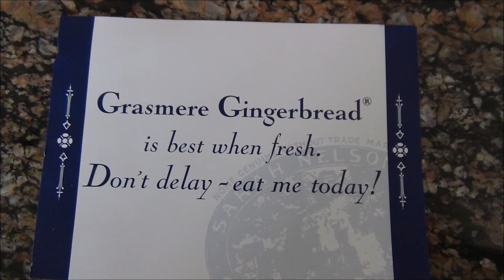Lake District 3 2020 The alternative due to COVID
Alas Covid stopped us from going to the Lake District this year so we brought the Lake District to us with a collection of Grasmere Gingerbread and other local produce - all excellent.
We'll be back next year!!